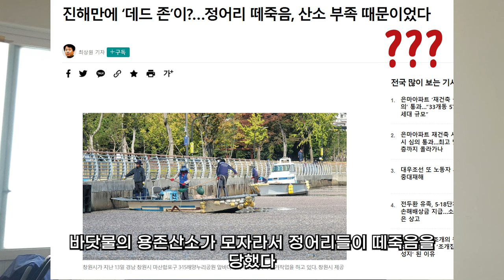정어리 떼죽음의 진짜 원인 | 어업종사자, 국회의원, 정부관계자들 꼭 보세요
최근 정어리 떼죽음으로 악취가 발생하고 있습니다.
많은 시민들이 피해를 겪고 있는데요.
정부에서는 용존산소량이 낮아져서 죽었다고 합니다만.
진짜 이유는 바로 이것 때문입니다.

영상을 끝까지 보시고 다같이 고민해보았으면 합니다.
이게 어제오늘 이야기가 아닙니다.
곪아왔던 문제가 터져버린겁니다.